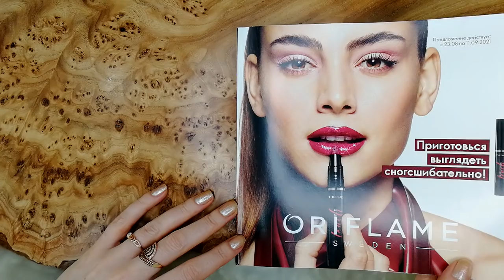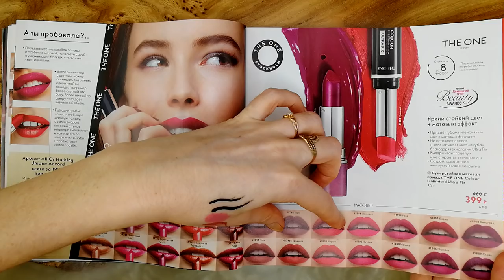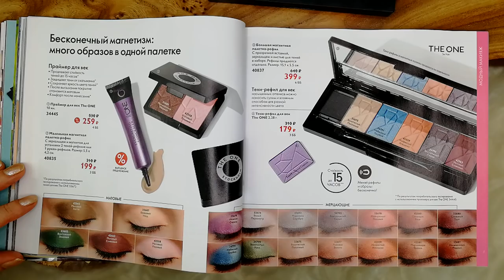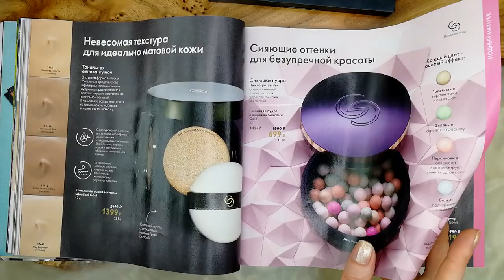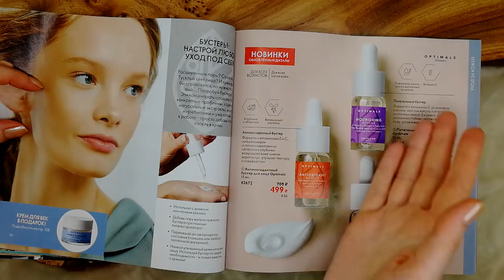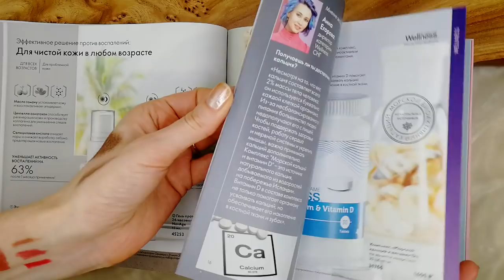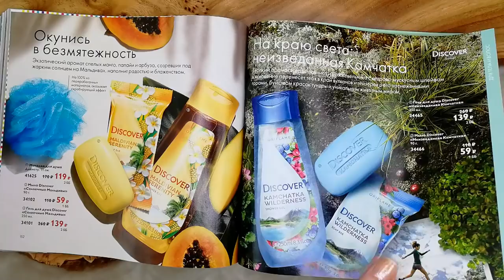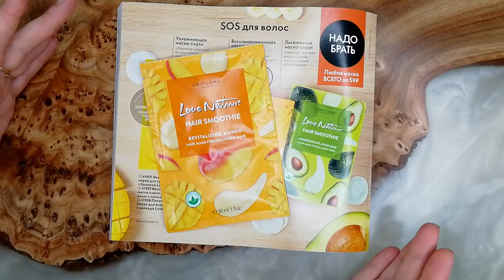БОЛЬШОЙ ОБЗОР КАТАЛОГА Oriflame №12- 2021